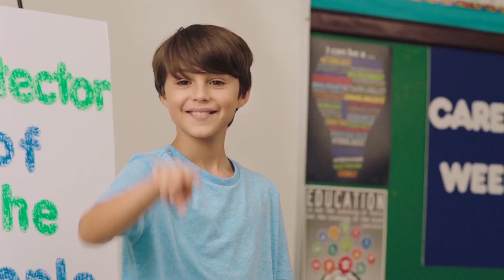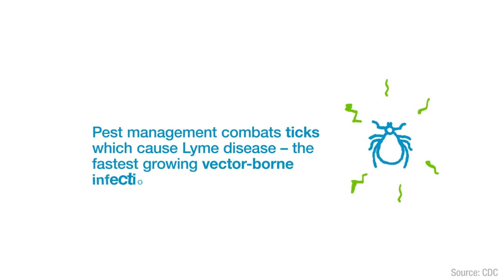The Power of Professional Pest Management | Envu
Professional pest management can make the world safer for everyone.